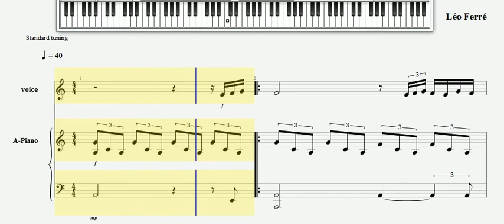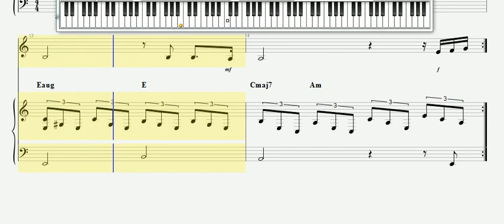comment jouer avec le temps au piano